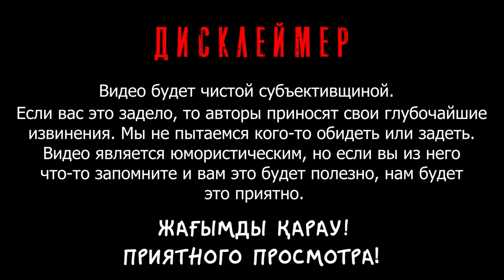ТЕСТ НА КАЗАХА#7/ БРАТЬЯ БЛИЗНЕЦЫ/ANIKV В СТИЛЕ ТЕРМЕ/КЕНТ4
Новые лица, новые задания и многое другое - встречайте, новый сезон тестнакаzаха 🎉
В этом выпуске не один, а целых два участника😱 братья-близнецы Конратбаевы. Шоумены, участники первого павлодарского sketch-шоу KENT4 @kent4_show, юмористы, чемпионы КВН @olzhas_konratbaev и @i_konratbaev поборются за звание «Нағыз қазақ».
Двое против одного😏 кім жеңеді екен?!
Тест на каzаха «Зимний сезон» уже на нашем YouTube-канале VPavLike🤩
Ссылка в описании профиля⬆️
Посмотри, зацени и оставь коммент😉

"ТЕСТ НА КАZAХА"  это шоу где ведущий приглашает к себе в гости различных популярных интересных личностей, чтобы поучаствовать в «тесте на казаха» с помощью забавных заданий и вопросов на логику  связанные с казахским языком и с казахским менталитетом, а самое главное с юмором. Интересно по наблюдать за тем как выкрутится гость и пройдет ли он тест на казаха.